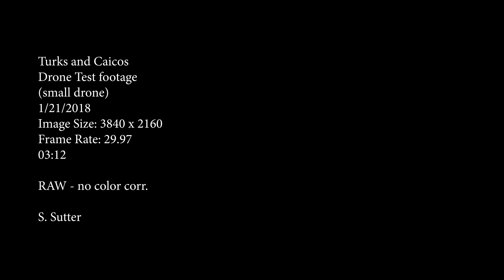Turks and Caicos test 3 revised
Drone test Turks and Caicos